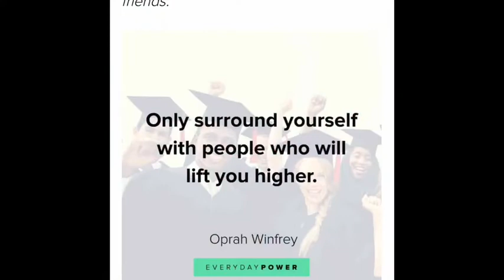HPS: A Monday Morning Message from Principal Marra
A Monday Morning Message from Principal Marra at Hoboken High School.
06-01-20